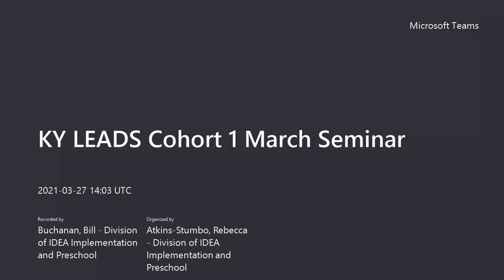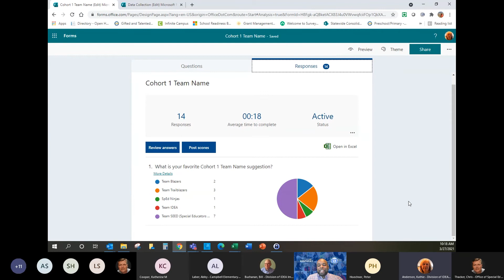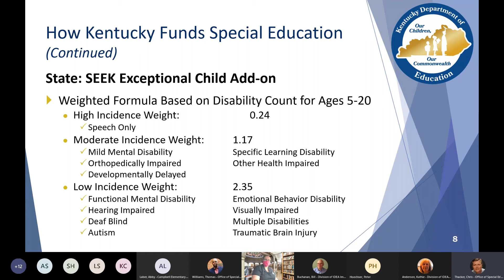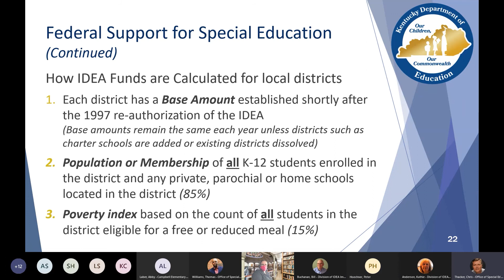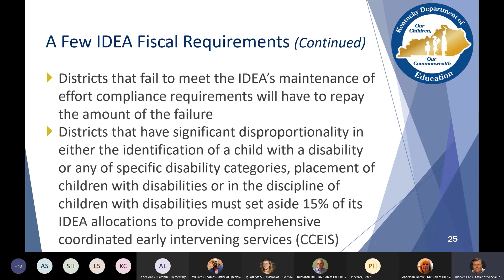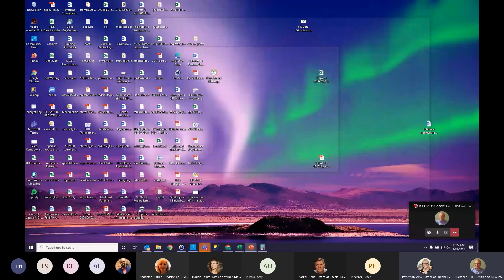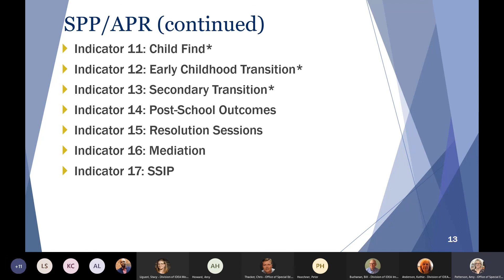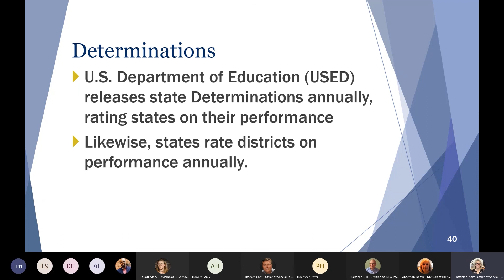KY LEADS Cohort 1, March 2021 Seminar